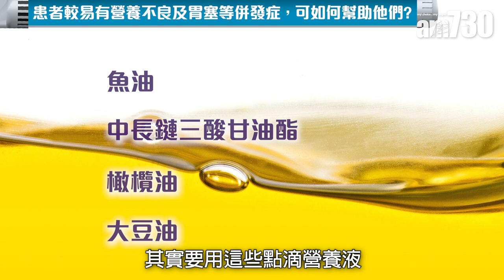胃癌患者切除胃部後 會營養不良嗎？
胃部幫助我們消化，進食後，食物會經過食道進入胃部，胃會再將食物磨成細塊，再進入小腸，以便更易消化。另外，胃部分分泌胃酸和酶質，幫助我們消化和吸收鐵質及維他命。胃癌患者的疾病本身，或者治療，都有可能影響吸收能力，如患者已做胃部手術，如半胃切除或半個胃部切除，胃不能像過往儲存那麼多食物，便只能少食多餐；若沒有切除胃部但腫瘤頂著胃部，亦會出現胃口欠佳。如需要化療或電療，也可能令他們作嘔作悶的情況。

bmgproductionmusic